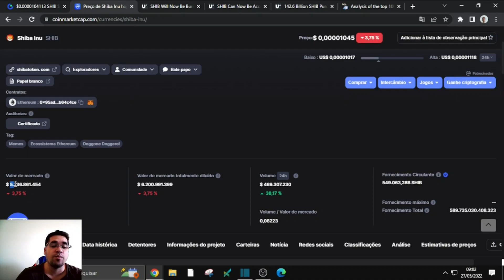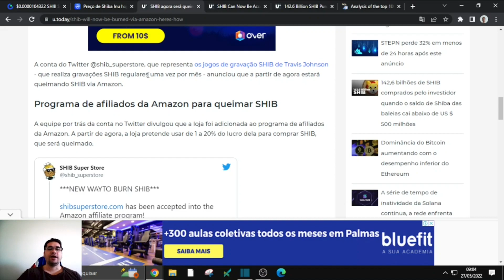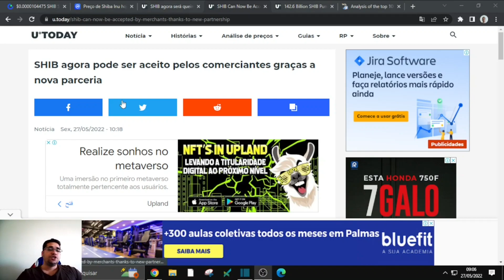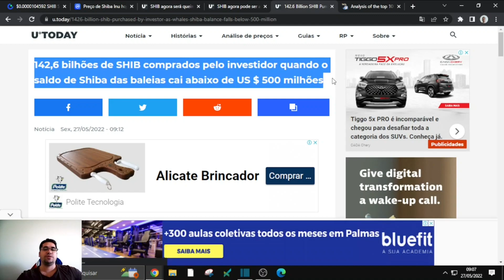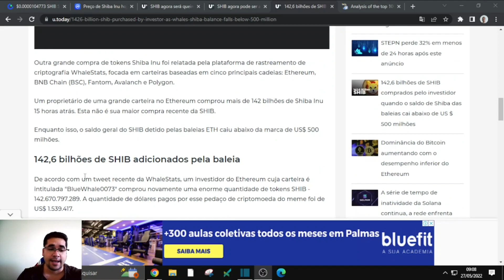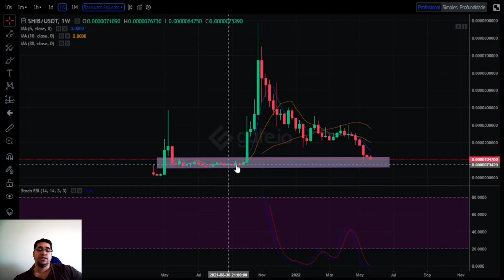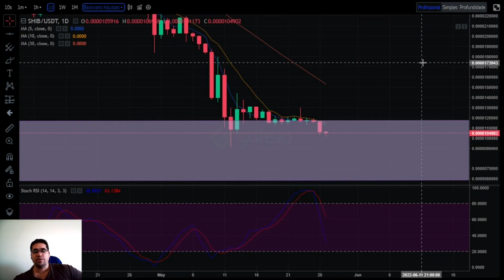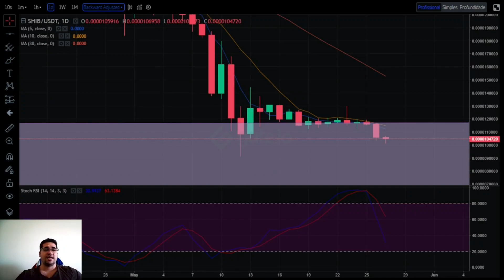Shiba Inu no Amazon,aceito pelos comerciantes parceria com NOWPayments, queimas, e compra de baleia